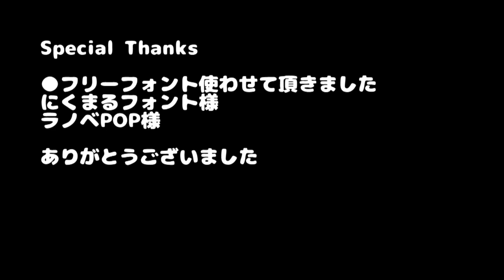【FFVII REMAKE】バレットのガトリングガンの作り方【マテリア交換可】Barret's gatling gun Tutorial【Final Fantasy VII REMAKE】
◆はじめに
実際に作られる方は必ずサイト（後述）も
ご覧の上安全に配慮して行ってください。
制作上のアクシデント等は自己責任となります。

ファイナルファンタジー7 リメイク版でバレットが使う
ガトリングガンを作ってみた♪　工作動画です。

当動画がお役にたてたなら、ご支援頂けると幸いです

★★★YouTube メンバーシップ★★★
月額490円のメンバーシップです。
メンバー限定動画、限定配信、動画の先行公開などの特典があります。

Amazon商品を当方まで送る事ができます。
ご支援者様には、ご希望あれば直筆サイン入り名刺とお手紙を送ります。
さらに総額5000円以上のご支援にはグッズも送らせて頂きます。
X(Twitter)に発送先をご連絡下さい。

メッセージ付きの投げ銭、登録不要で手軽に支援できます。

◆スポンサー企業様募集中
ギャクヨガをスポンサードして頂ければ、
様々な方法で貴社商品やサービスの
宣伝など致します。
詳細は下記をご覧ください。

案件依頼、その他何かあれば下記のページからお願い致します

◆型紙ダウンロード
◆ボードの厚み等の補足情報
◆使っている材料道具の商品リンク
◆作業時の注意
動画で説明しきれてない情報はサイトにまとめてます。
作業時の注意もありますので実際に作る方は必ず事前に読んで下さいね。
作業中の怪我や事故等については自己責任となります。
難しい、危険だと思った作業は省略等して安全に行って下さい。
子供さんはパパ、ママと一緒に作ってみてね。
主な材料はCOSボード、工作用紙、水道パイプ、塗料、等。
(ダンボールや木材を代用して作る人もいます、色々工夫してみてくださいね)

◆コスプレ造形向けボード販売店紹介
コスプレ造形向けボードは色々あります。
まずは入手しやすい物を使ってみてください。

★100円ショップダイソーのEVAスポンジシート
★100円ショップセリアのEVAクラフトボード
等々色々あります。

◆X(旧Twitter)
作った武器などのプレゼント企画もしてるので

コスプレ造形物の作り方解説ページです。

日常動画や、昔アップしてた秘蔵の動画等UPしてます。

◆Special Thanks
当作例制作においてはクラッセ様よりご提供頂きましたCOSボード等を
利用させて頂いております。ご協力ありがとうございました。

フリーフォント使わせて頂きました
・にくまるフォント

◆コラボ
コラボ等あれば一度ご連絡下さい。